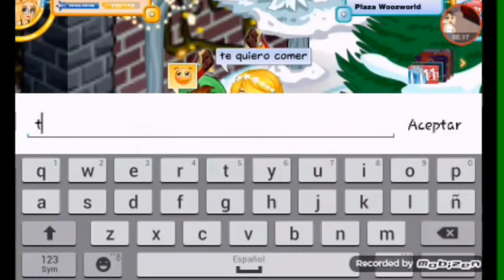Broma con letra de cancion